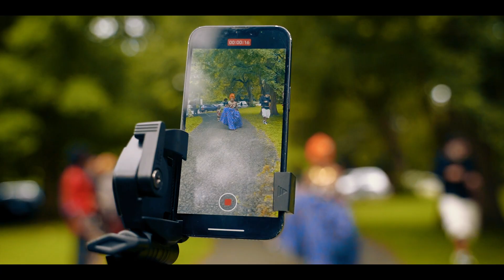Juneteenth 2022 Recap (Royal BBQ)